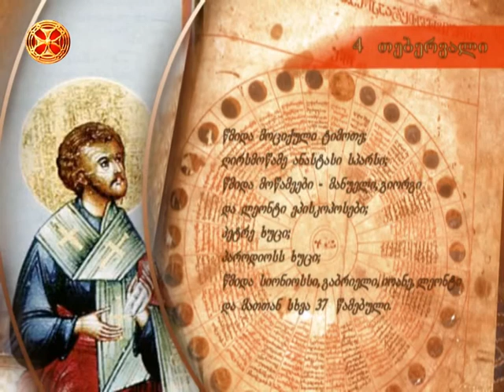საეკლესიო კალენდარი - 4 თებერვალი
saeklesio kalendari - 4 tebervali ; მოციქულისა ტიმოთესი (დაახ. 96); ღირსმოწამისა ანასტასი სპარსისა (628); მოწამეთა ეპისკოპოსთა: მანუელისა, გიორგისა, პეტრესი და ლეონტისა, ხუცესთა: სიონიოსისა, გაბრიელისა, იოანესი, ლეონტისა, პაროდისა და სხვათა 377-თა (დაახ. 817).